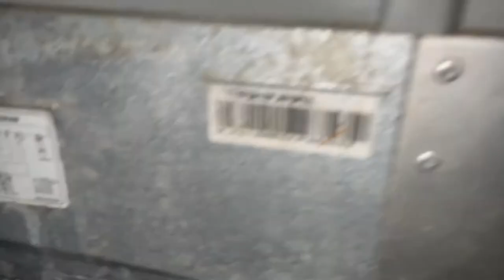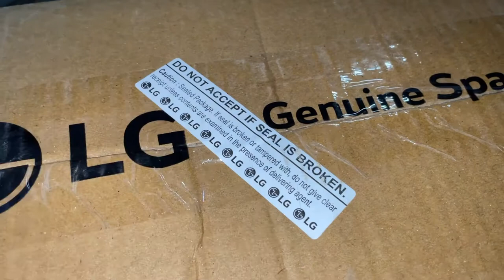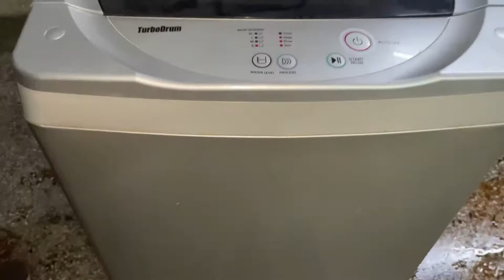Washing machine clutch repair l washing machine clutch replacement l clutch noise l lg machine noise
about video -
                            Is video me humne LG washing machine ka live clutch change kar ke dikhaya hai or kya kya setting apko karni hai or kise nahi chhedna hai sab btaya hai to video ko pura dekhe.